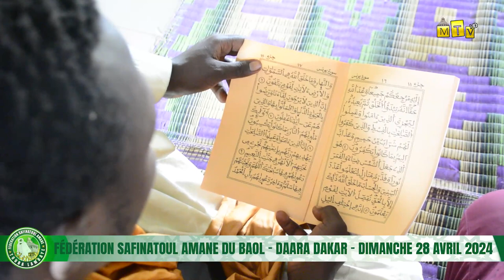KASSIDA OUSNI ALA S. MOR NDIAYE: FEDERATION SAFINATOUL AMANE LAMBAYE - DAHIRA DIMANCHE 28 AVRIL 2024